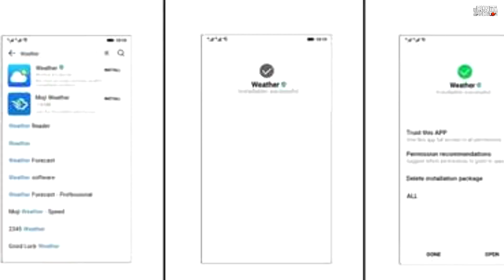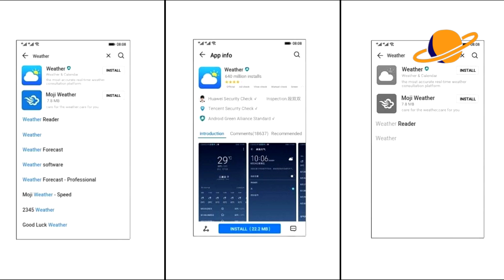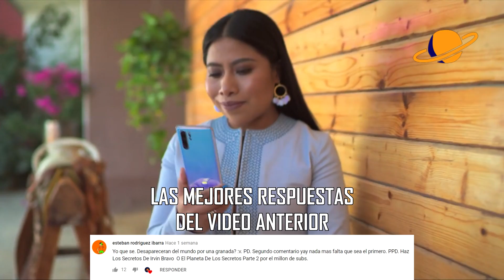ARK OS: EL SISTEMA OPERATIVO DE HUAWEI | ¿Tecnología 6G En Desarrollo?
Una de las noticias más sonadas recientemente es respecto a la empresa Huawei, quien fue colocada en la lista negra por Donald Trump, acusándola de espionaje.
Como era de esperar, la empresa tenía un plan de contingencia en caso de que se presentará una situación así.
Es por esto que el día de hoy te presentaré las primeras imágenes del sistema operativo de Huawei.

Los consumidores Huawei se mostraron preocupados ante los recientes cambios de la empresa respecto a la suspensión de contrato con Google. No obstante, de manera inmediata se dio un comunicado en el que se aseguro que los smartphones, no se verían afectados de manera inmediata, de hecho, se tenían un plan B.

Se trata del sistema operativo de Huawei el cual fue denominado Ark Os, mismo que fue registrado recientemente en la “Oficina Alemana de Patentes y Marcas” por sus siglas (DPMA).
En las imágenes se puede ver un solo un boceto de algunas de las pantallas que va incluir este sistema operativo, teniendo un aspecto aparentemente sencillo. Sin embargo, diferentes fuentes quienes analizaron de manera minuciosa las pantallas, concluyeron que existe la posibilidad que todas las aplicaciones incluidas sean compatibles con Android.

Por otra parte, se aseguró que el sistema operativo Ark Os, será lanzado hasta el año 2020 logrando de esta manera que Huawei deje de depender de los servicios y aplicaciones que ofrece Google.

Finalmente, es importante mencionar que, Huawei siempre ha buscado estar a la vanguardia en la tecnología, por lo que ha participado de manera activa en el desarrollo de la tecnología 6G, en donde el principal cambio es la implementación de inteligencia artificial, aunque la empresa ha declarado que es posible que llegue hasta el año 2030.

Si quieres saber un poco más acerca del nuevo sistema operativo de Android o la implementación de la tecnología 6G, te invito a visitar el link te lo dejaré en la descripción.

Como lograste notar, aparentemente la empresa Huawei, no se ha visto brutalmente afectada por los recientes cambios, de hecho, ha buscado de manera continua mejorar sus servicios para así satisfacer las necesidades del cliente.
Ahora que conoces el nuevo sistema operativo de Huawei, me gustaría conocer tu opinión.
¿Qué te parece el primer diseño?

IrvinBravo